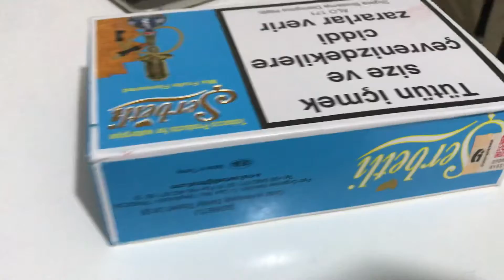Şerbetli İce Berry Tadım Testi